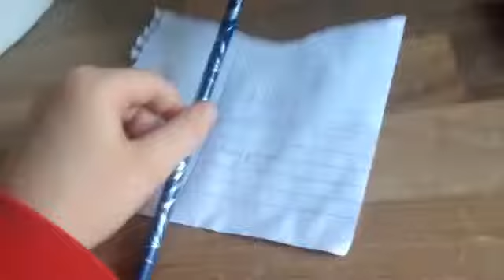Part 2 charlie charlie challenge